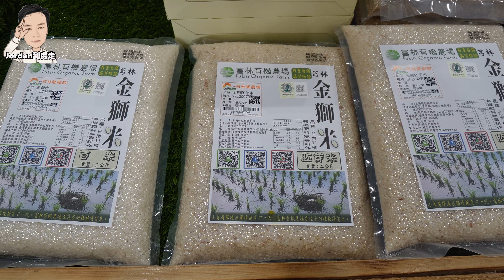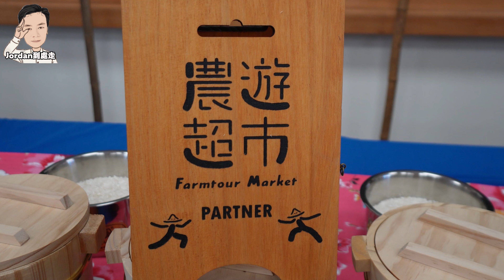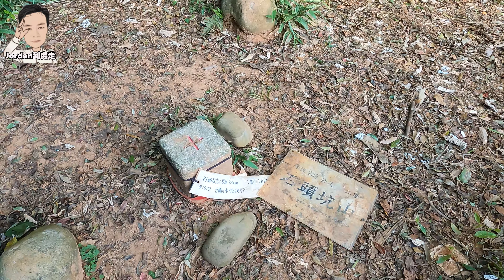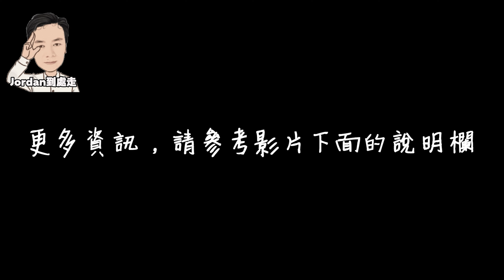【新竹芎林一日遊攻略】保留百年古道風貌、輕鬆好走的三段崎古道！心曠神怡的芎林伯朗大道！寓教於樂、好玩的農業體驗行程，愉快又充實！！ | 竹22鄉道、芎林金城武樹、貢稻芎林｜新竹景點、芎林景點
芎林鄉是新竹縣面積最小的鄉鎮，但是卻有相當多的特色景點，包含人文、歷史、教育、美景，值得大家來走一走喔！

【影片章節】
0:00 開頭
0:23 芎林鄉農會農民直銷站
12:14 芎林伯朗大道
15:14 三段崎古道
17:23 觀景平台
19:32 石頭坑山三等三角點
19:50 石頭坑山二等三角點
22:32 石伯公、大樟樹
23:09 三段崎古道北入口
24:51 三段崎古道南入口

【三段崎古道行程資訊】
步道總步行距離約5公里，總上升或總下降高度約270公尺，來回大約步行時間約1小時45分鐘(不含休息)

【公廁資訊】
附近的便利商店大部分皆有提供廁所

【交通資訊】
新竹縣芎林鄉富林路二段495巷12號或輸入連結 ，可導航至芎林鄉農會農民直銷站，內有停車場

※ 公車：
     搭乘公車5614經芎林、5633、5633A，搭到「上新鳳」站，可到芎林鄉農會農民直銷站入口
     新竹客運/公車5614、5615、H8：自新竹火車站或竹北火車站搭乘，於「下山」站牌下車，步1.3公里16分鐘，可到三段崎古道南入口。入口處即為竹22鄉道

1. FB粉絲專頁「Jordan到處走」私訊